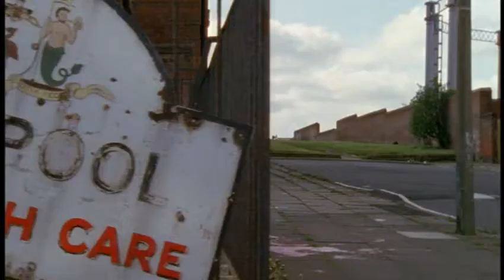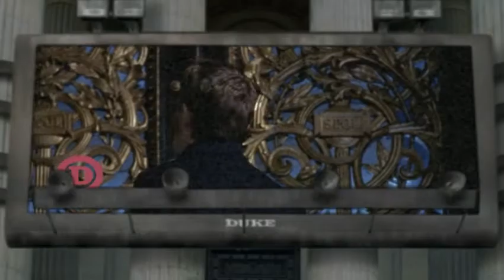The Revenger's Tragedy: Black Black Heart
Oh, what a strange fabulous movie this is. A vid to David Usher's Black Black Heart. Disturbing imagery. Vindici/Lussurioso if you look at it sideways.